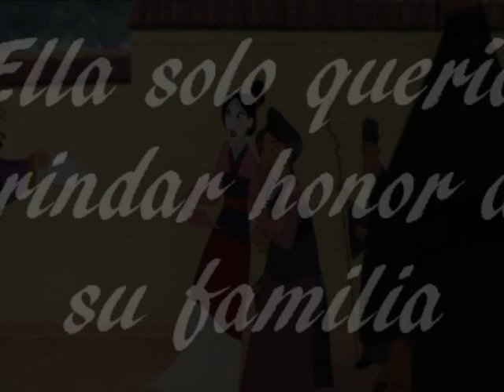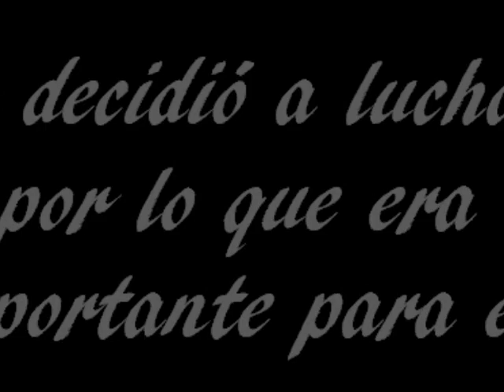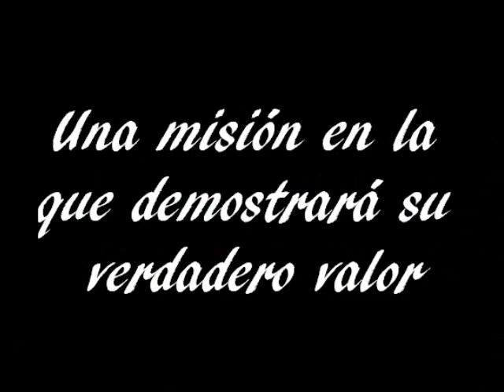Trailer de mulán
Éste es un trailer de la película Mulán de Disney, incluye las canciones: mi reflejo y hombres de acción que son de esa película. PORFAVOR COMENTEN QUE NO LES CUESTA NADA